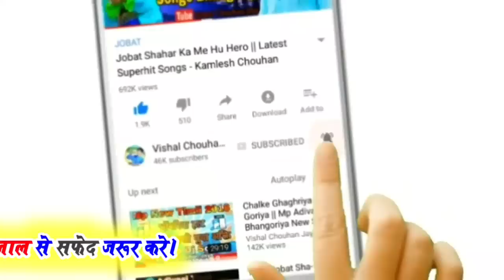मारी जुवानाय काजे कावलिया ली आपो || सुपरहिट एमपी आदिवासी टिमली एल्बम गीत - प्रदीप मंडलोई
Singer : Pradeep Mandloi
Lyrics : Pradeep Mandloi
Music Director : Ramdas Jamre
Recording : Shree Ram Studio Silawad (MP)
Producer : Vishal Chouhan
Genre : Mp Regional Music
Label : Vishal Chouhan Jays

Google Play -
Gaana -
Wynk -
Saavn -
Jiomusic -
Amazon Prime Music -
Hungama -
Raaga -
Youtube Music -

Vishal Chouhan Jays Channel For unlimited Entertainment.